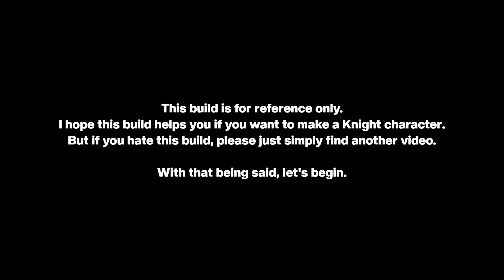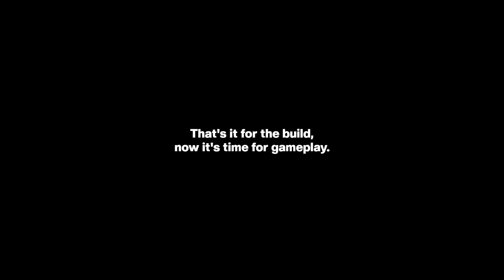Toram Online - Knight (Revenir) Build + Tier 5 Blade Skills & Dark Skills Level 275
Hi, RealityR is here!
Thanks for coming to this video!